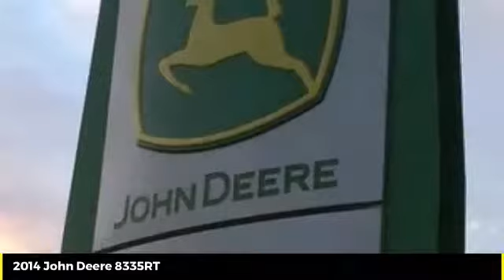2014 John Deere 8335RT Used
2014 John Deere 8335RT  - $199900

Cross Implement
703 S Minier Ave

14 8335RT 1216h From $27,900/y 4.99% PS 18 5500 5Scv Clean Central Illinois 1 Owner Tractor Really Nice | John Deere Certified | John Deere Low Rate Financing | Cross Implement Your Local John Deere Dealer Serving You From Central Illinois | Contact: Opey *Qualifies for Low Rate JDF Financing Plus Applicable Participation Fees & Taxes.  Subject to John Deere Credit Approval with Qualified Down Payment. Not everyone will qualify for low rate option. Residency restrictions may apply. All pricing is figured with all applicable cash discounts applied. Additional charges may apply if transaction involves credit card, financing or trade. Purchase or Renew Only offers a fixed purchase option without surrender option. Customer may purchase, trade, or renew at end of lease. All Sold Equipment is FOB Minier unless otherwise noted. Equipment is sold on as/is basis with no dealer warranty. Cross Implement Assurance Discounts are good exclusively at the Minier location for the current use season defined as a Spring Use or Fall Use. Product features are based on published information at the time of publication. Product features are subject to change without notice. Approximate hours are listed as displayed on equipment at time of listing and are subject to change, verification is available upon request. Horsepower ratings are for comparison purposes only and are estimates.  Ag & Commercial use only. Some Restrictions Apply.  Subject to Availability.  See Dealer for details. This schedule is only an estimate. Lease Quote Payment SchedulePayment Type Payment Date Payment Amount Payment:  02/13/2019 $ 27,486.87 Payment:  02/13/2020 $ 27,486.87 Payment:  02/13/2021 $ 27,486.87 Payment:  02/13/2022 $ 27,486.87 Payment:  02/13/2023 $ 27,486.87 Payment:  02/13/2024 $ 27,486.87 Purchase Option: 07/13/2024 $ 70,400.00 Total: 07/13/2024 $ 235,321.22 This quote is valid until the Contract Date shown above.Thank you for using John Deere Financial.